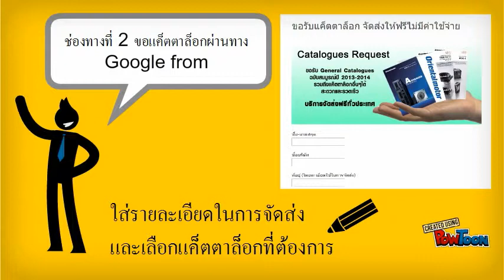ขั้นตอนการขอแค็ตตาล็อก (Catalog request) ฟรี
ขั้นตอนการขอรับแค็ตตาล็อกได้ผ่านเวปไซต์ ได้ฟรีที่
หรือหากต้องการดาวน์โหลดแค๊ตตาล๊อกในรูปแบบ PDF.ไฟล์ สามารถดาวน์โหลดที่
แค๊ตตาล๊อกสามารถดาวน์โหลดได้ตามประเภทของผลิตภัณฑ์เช่น
1. เอซีมอเตอร์ - Standard AC Motors
2. มอเตอร์ควบคุมความเร็ว - Speed Control Motors
3. สเต็ปปิ้งมอเตอร์ -Stepping Motors
4. เซอรโวมอเตอร์ - Servo Motors
5. คอนโทรลเลอร์  - Controllers
6. แอคชูเอเตอร์ - Motorized Actuators
7. พัดลมระบายความร้อน - Cooling Fans

สามารถอ่านข้อมูลผลิตภัณฑ์เพิ่มเติมได้ที่นี่
รับชมข้อมูลผลิตภัณฑ์อื่นๆเพิ่มเติมได้ที่
ติดต่อสอบถามกับเจ้าหน้าที่ของเราได้ที่ : บริษัท โอเรียนทัล มอเตอร์ (ประเทศไทย) จำกัด
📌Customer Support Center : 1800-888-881